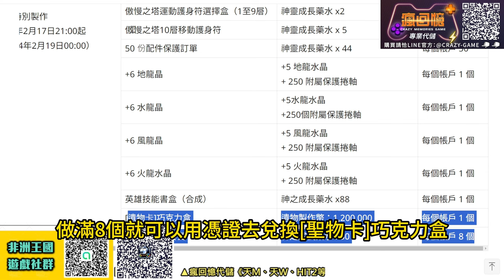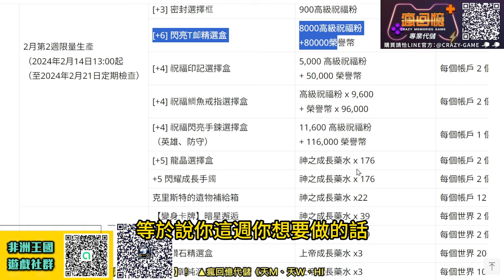【天堂M韓】(字幕) 限定聖物[巧克力盒]取得方式! 高粉+名譽幣製作中高階飾品! 海量人品抽卡機制?! 最新 暗騎 天堂M 리니지M｜DingDing